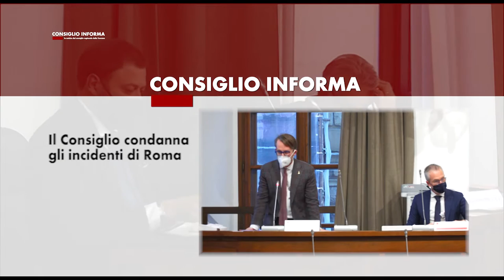SIENA TV - CONSIGLIO INFORMA 15-10-2021